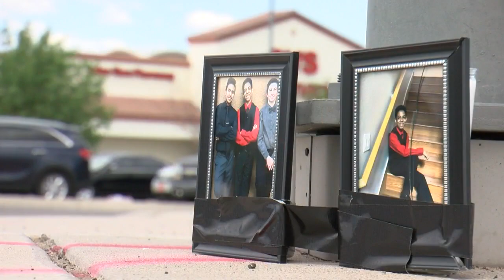Witnesses describe seeing police pursuit before hit & run crash that killed 15 y.o.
Newly released police body camera video is shedding light on the hit and run death of 15-year old Manny Tapia. Story on KRQE.com